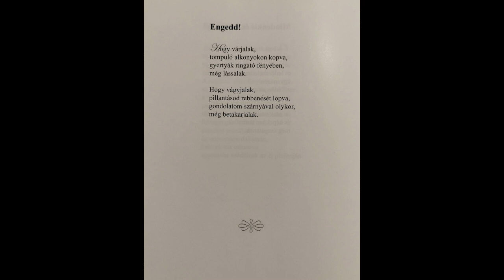Vitos Irén: Engedd!